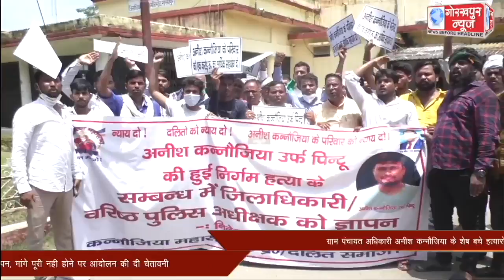ग्राम पंचायत अधिकारी अनीश कन्नौजिया के शेष बचे हत्यारो की गिरफ्तारी तथा पीड़ित परिवार को उचित मुआवजा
ग्राम पंचायत अधिकारी अनीश कन्नौजिया के शेष बचे हत्यारो की गिरफ्तारी तथा पीड़ित परिवार को उचित मुआवजा दिए जाने की मांग को लेकर कन्नौजिया महासभा ने जिलाधिकारी के माध्यम से राष्ट्रपति को प्रेषित किया ज्ञापन, मांगे पूरी नही होने पर आंदोलन की दी चेतावनी